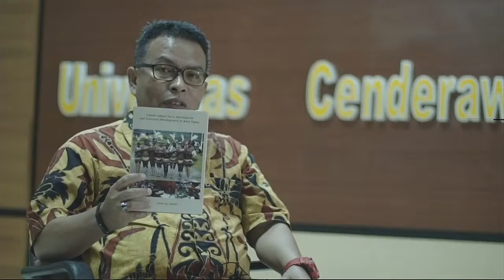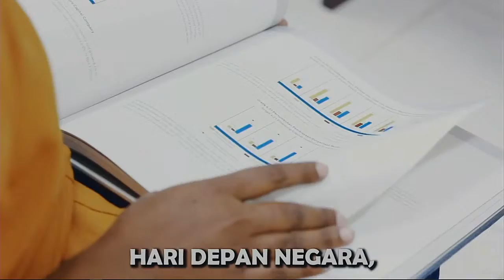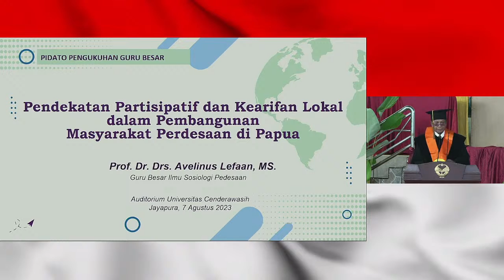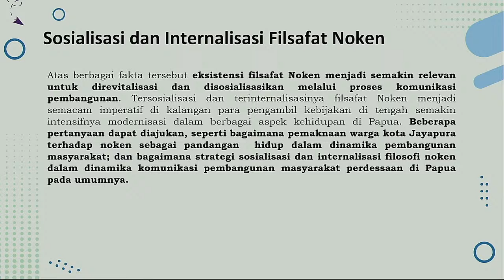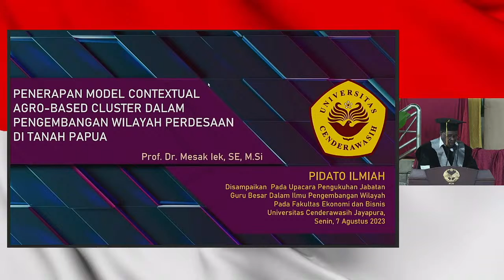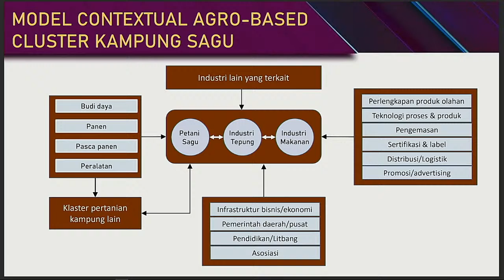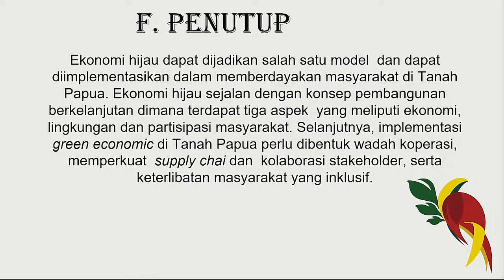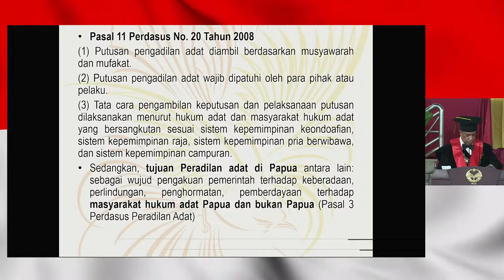Rapat Terbuka Senat Universitas Cenderawasih Dalam Rangka Pengukuhan Guru Besar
1. Prof. Dr. Avelinus Lefaan, M. S
2. Prof. Dr. Mesak Iek, S,E., M. Si
3. Prof. Dr. Julius Ary Mollet, S. E., MBA., MT. Dev., Ph. D
4. Prof. Dr. Frans Reumi, S. H., M. A., M. H